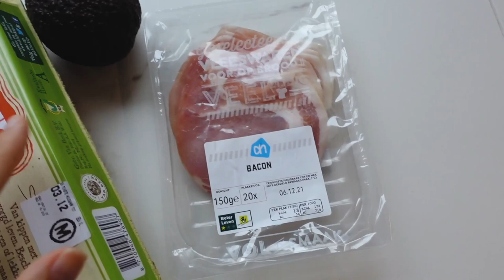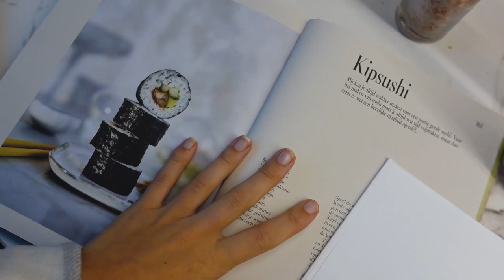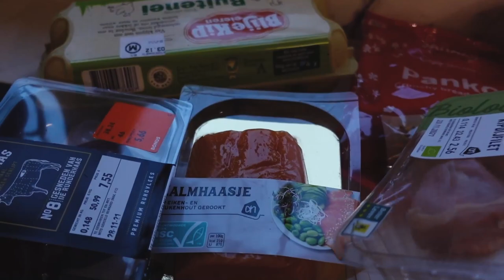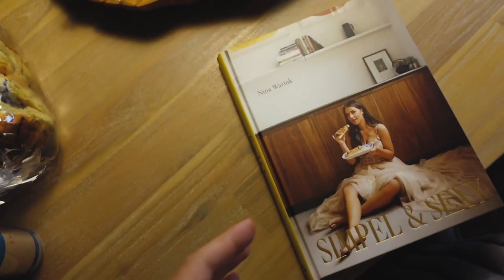SUSHI MAKEN, WINACTIE RONDBRENGEN & HUIS IN GRONINGEN #110 || NINA WARINK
Sorry voor deze chaotische video! Toen ik aan het editten was dacht ik ook echt 'waar gaat dit heen' haha. Anyway, beter iets dan niets haha. Volgende week zal er ook een vlog zijn maar dan met iets meer structuur.

Veel liefs X Nien